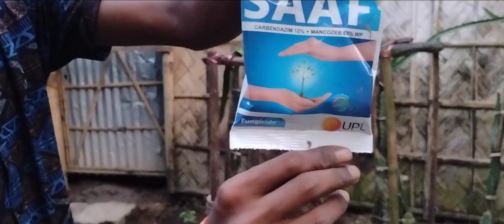The Fungus Problem Extreme Weather#dragon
The Fungus Problem Extreme Weather#dragon gardening ‎@BijoyGardeningVlogs

dragon fruit

how to grow Dragon Fruit Plants

how to grow Dragon Fruit Plants in pots

dragon fruit plant in pots

dragon fruit farming in pots at houses

farming in pots at houses in dragon Fruit plant

dragon fruit plant in pot from Assam jagiroad